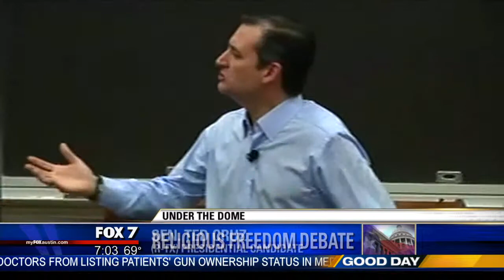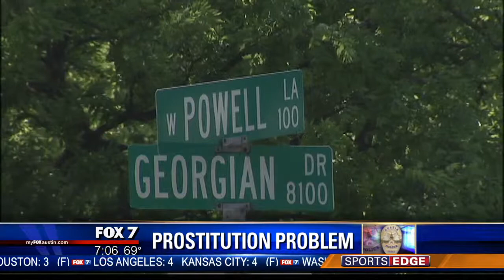youtube video #-wcaYzvSu_w